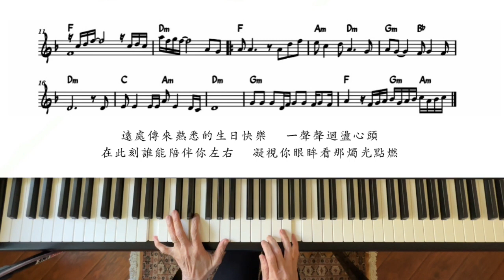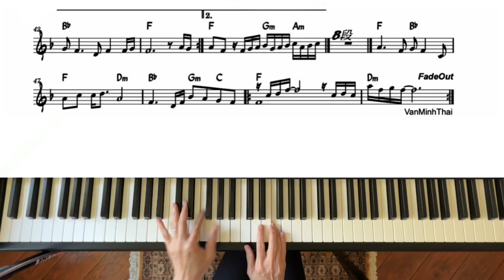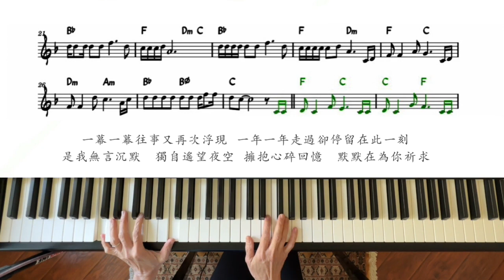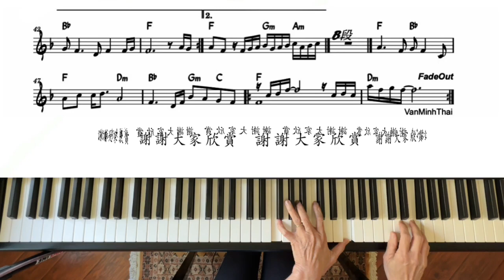#216 生日快樂 李茂山演唱 鋼琴版PianoCover Yamaha CVP 605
流行鋼琴 電子琴 琴譜分享